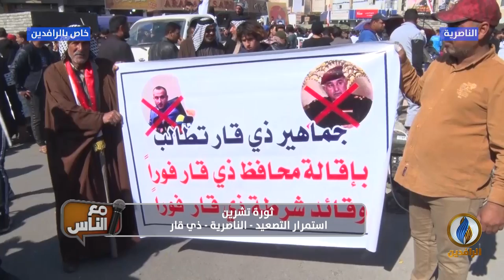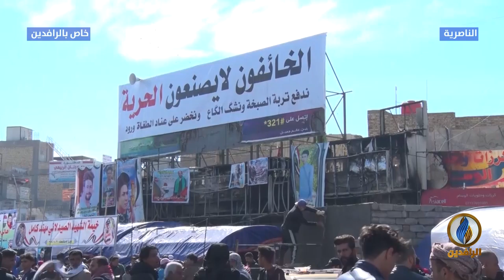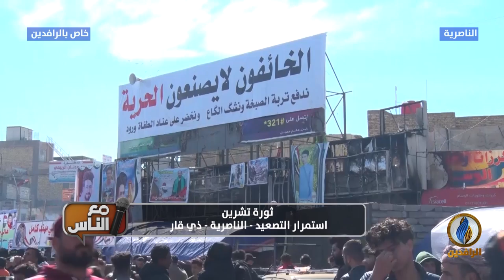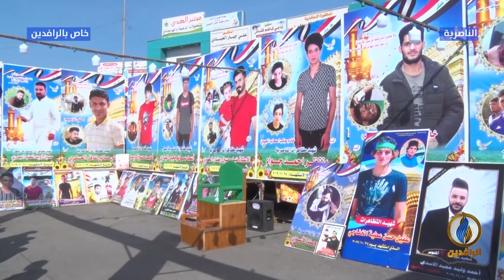استمرار التصعيد - الناصرية - ذي قار